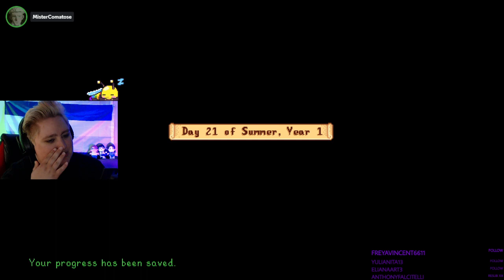Mine Hater [Part 8]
I really hate the mines a lot until I can get powered up in this game and I've been avoiding them on purpose.